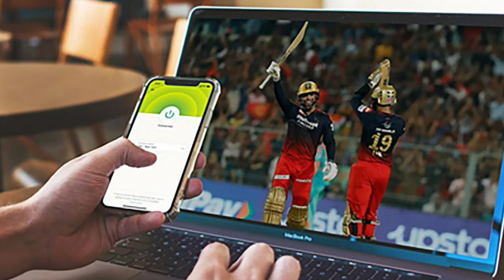‼️ IPL 2024 ‼️ SRH vs CSK Highlights: धोनी की टीम लगातार दूसरा मैच हारी...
🥉 *Telegram chennal* --

---world cup ---

dream 11
Mumbai indian